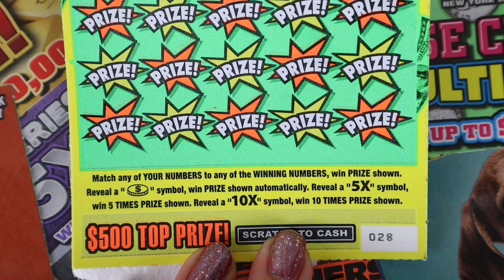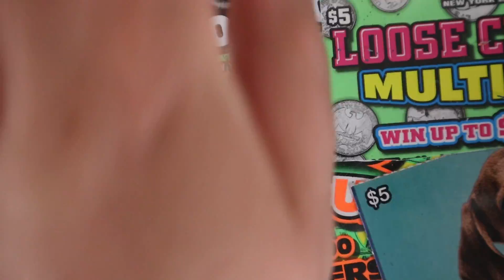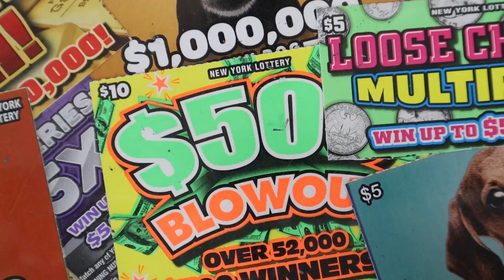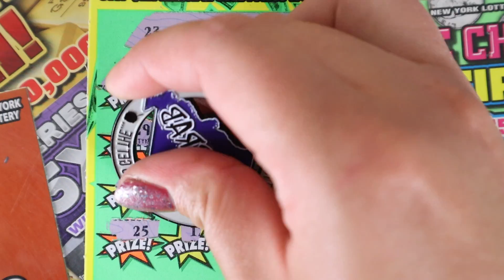Looking For That 10X! $500 Blowout NY Lottery Scratch Offs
Today I am scratching:
$10 - $500 Blowout
In Notes:
First and Last name
Address
Mail them to:
Lilly McAvoy